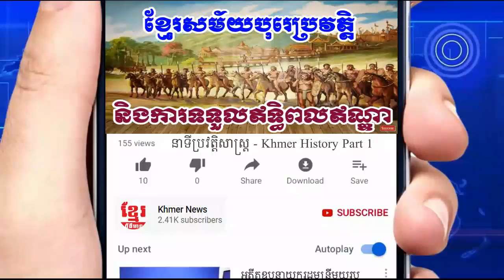គ្មាន​អ្នកណា​ម្នាក់​អាច​គ្រប់គ្រង​គណបក្ស​​ផ្ដាច់មុខ​ឡើយ, No one can control the monopoly party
Always "Be Kind To One Another".
(ចូរមានចិត្តល្អចំពោះគ្នាទៅវិញទៅមក)។
សូមអរគុណចំពោះការគាំទ្ររបស់លោកអ្នក។